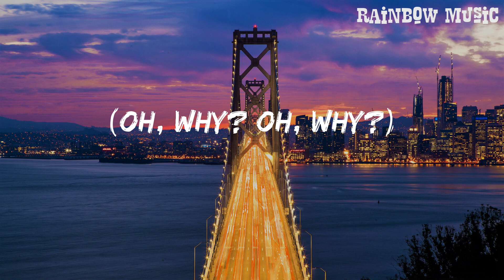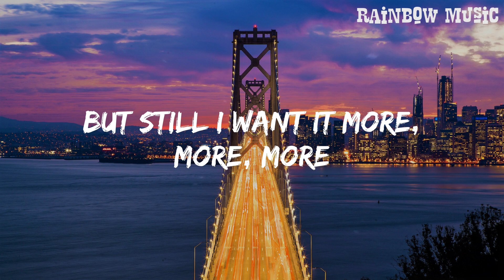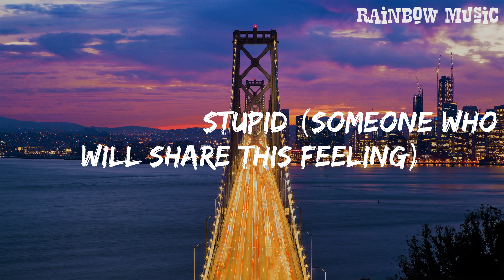Cupid - Fifty Fifty (Lyrics) || Rainbow Music